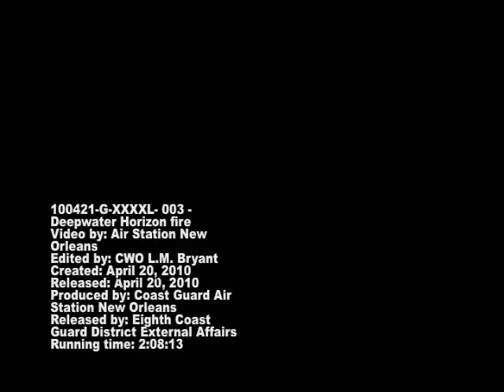Coast Guard Battles Deepwater Horizon Oil Rig Fire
Courtesy: USCG, Air Station New Orleans, CWO L.M. Bryant

NEW ORLEANS - Fire boat response crews battle the blazing remnants of the off shore oil rig Deepwater Horizon April 21, 2010. A Coast Guard MH-65C Dolphin rescue helicopter and crew document the fire aboard the mobile offshore drilling unit Deepwater Horizon, while searching for survivors April 21, 2010. Multiple Coast Guard helicopters, planes and cutters responded to rescue the Deepwater Horizon's 126 person crew.